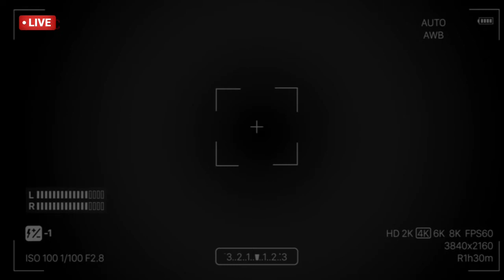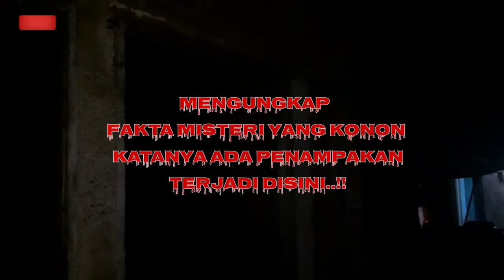Mengungkap Misteri di Balik Kopi Hitam|Ada Apa dengan Kopi⁉️